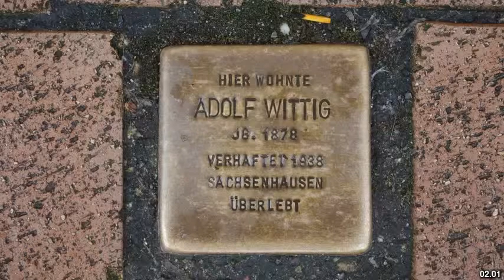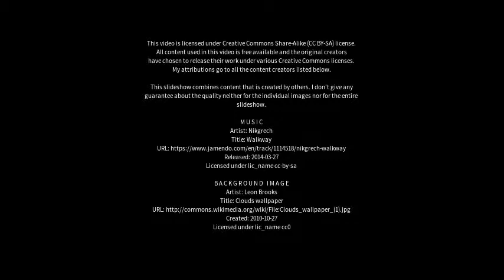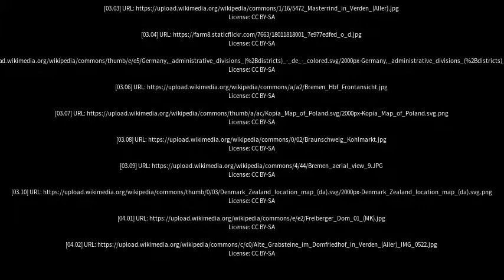Best places to visit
Best places to visit - Verden (Aller) (Germany) Best places to visit - Slideshows from all over the world - City trips, nature pictures, etc.